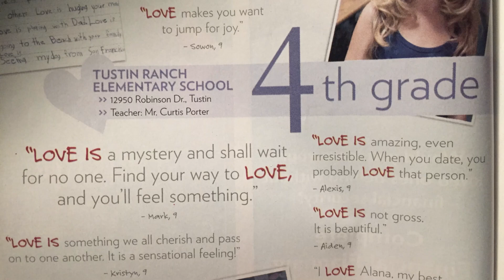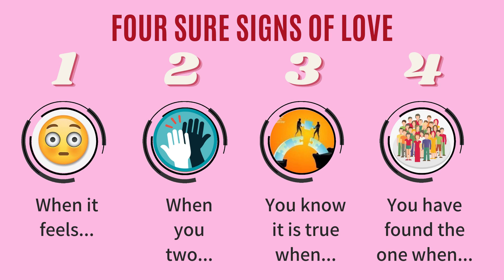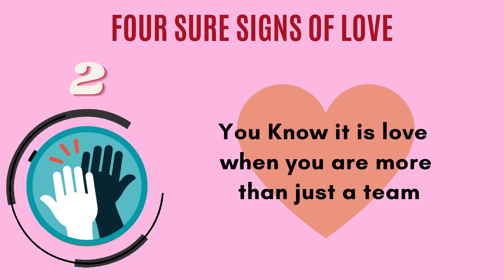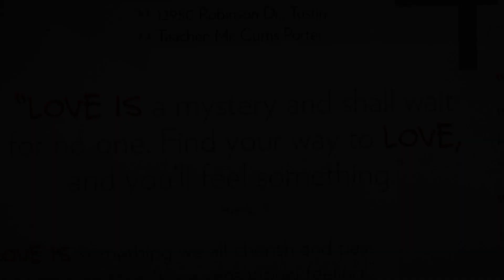4 Signs You’ve Found the One | Love to a Filipino-American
To everyone that is searching for love in the pandemic, let me tell you that hope is NOT lost!

My fiance (now wife), Micah Gallano, and I were able to discover a lot about our relationship and our future as we tackled this pandemic together. Whether you have or do not have a special someone to brave the storm with, I hope that our tips and tricks to love will help you find something worthwhile in the future!

Stick around for next week for another video on business, film, education, or theater.